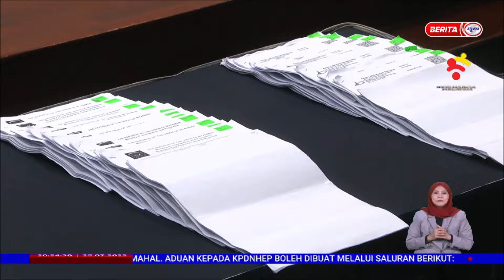25 JULAI 2022 BERITA PERDANA – DUA LELAKI, TERMASUK SEORANG WARGA TEMPATAN DITAHAN